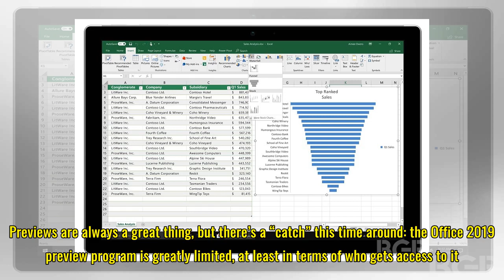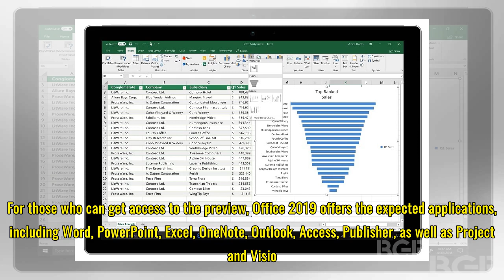The Microsoft Office 2019 preview is here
Microsoft has released the Office 2019 preview, enabling some individuals to try out the new features and other changes ahead of the product’s actual availability. The preview is made available via the company’s Microsoft Collaborate product, and users are encouraged to provide feedback on their exp...